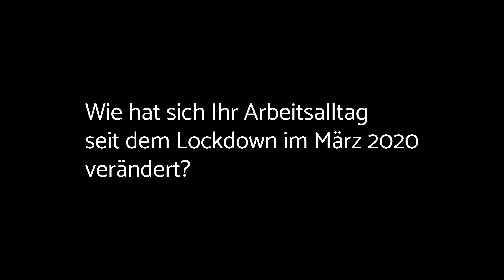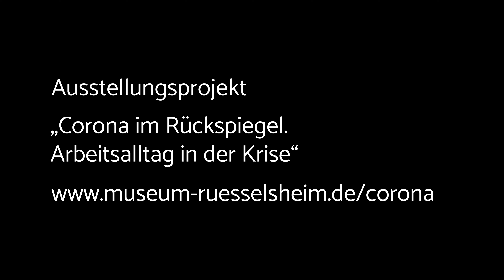Meisterin Sabine Press und Kolonnenführer Peter Bernstorf im Interview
00:00 Vorstellung
03:05 Wann kamen Sie zur Umsetzung der Hygienemaßnahmen zurück ins Werk?
04:21 Wie hat sich Ihr Arbeitsalltag seit dem Lockdown im März 2020 verändert?
06:58 Hat die Pandemie die Arbeitsatmosphäre verändert?
07:34 Gab es für Sie einen Lichtblick in der Corona-Krise?

Interview mit Sabine Press und Peter Bernstorf
am 19. Mai 2021
im Opelwerk Rüsselsheim